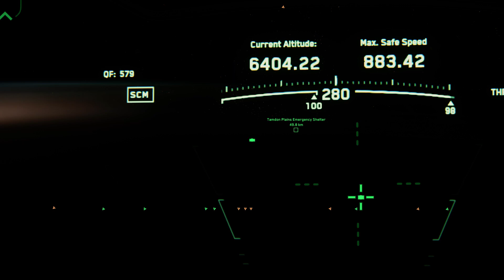Atmospheric Entry & Planetary Landing, Star Citizen 3.0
The death of a space man. :D